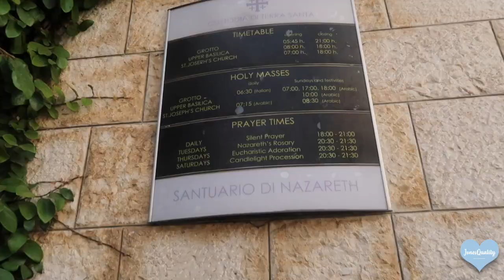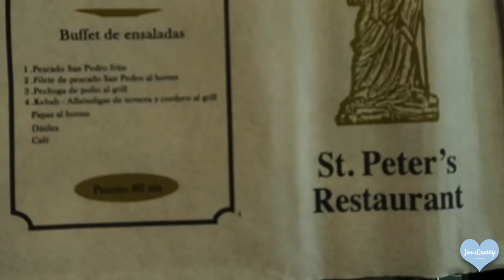ST. PETERS HOUSE + HERODS PALACE + ISREAL VLOG PART 2 | JQ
This is the part two to my beautiful study abroad trip. Just a look into how it was for me !

FAQ
Camera: canon G7x mark ii
Editor: iMovie